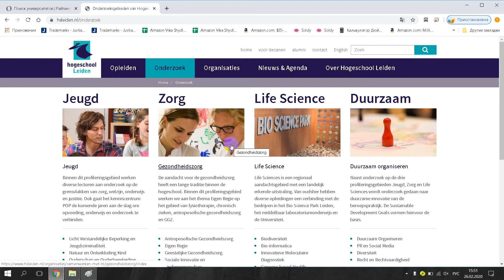Hogeschool Leiden Hogeschool Helicon